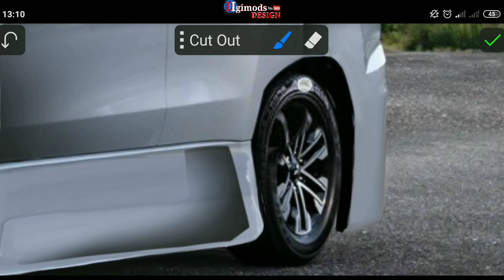Mitsubishi Pajero Sport 2021 Modifikasi (editing photo)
edit foto pajero sport face lift 2021 keren

Editing foto           : PicsayPro+Skeckbook
Editing video         : Cap Cut
Menggunakan hp : Xiaomi